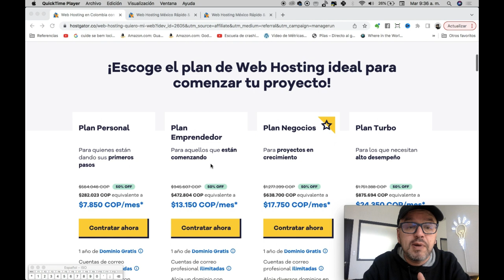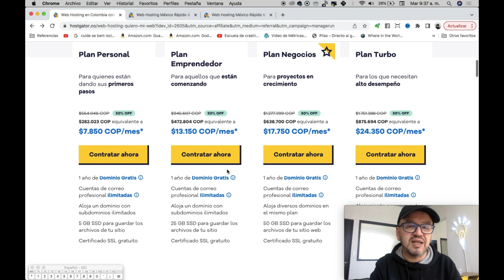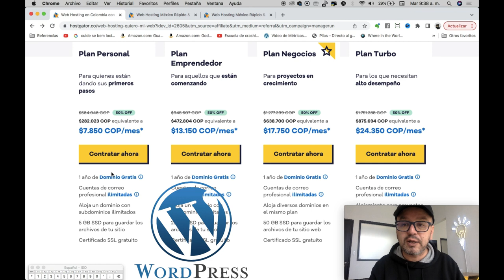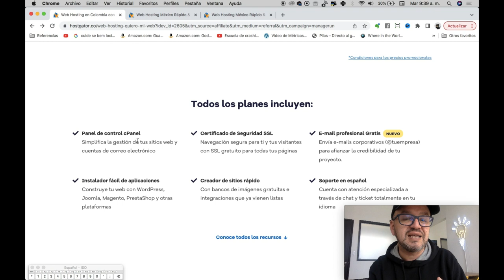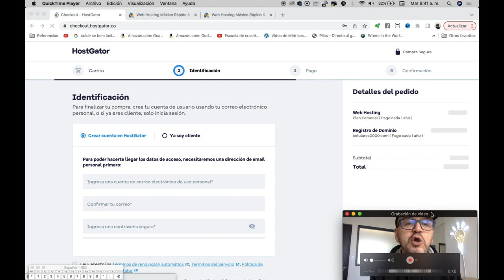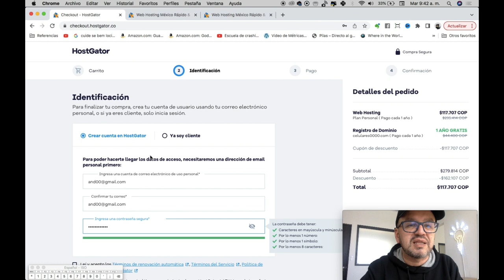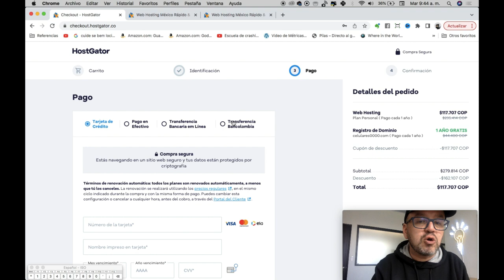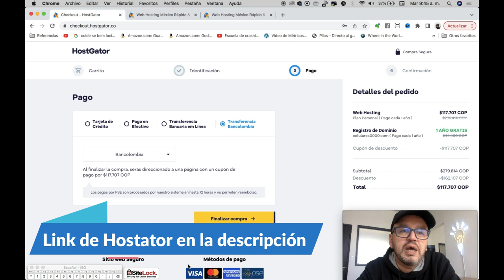El mejor servicio de HOSTING en Latinoamerica: Colombia, México, Perú, Chile, Argentina, Ecuador 🚀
En este video te explico los motivos por los que suelo recomendar Hostgator como proveedor de hosting y dominio.

Entre los servicio de hostgator encuentras: hosting, dominio, certificado SSL, correo electrónico empresarial, hosting reseller, servidores dedicados, entre otros.

Puedes comprar Hostgator en: Colombia, México, Ecuador,. Panamá, México, Chile, Argentina, Bolivia, Perú, República Dominicana, Uruguay, Paraguay, Costa Rica, Honduras, Salvador, España, Estados Unidos y los demás países de América Latina